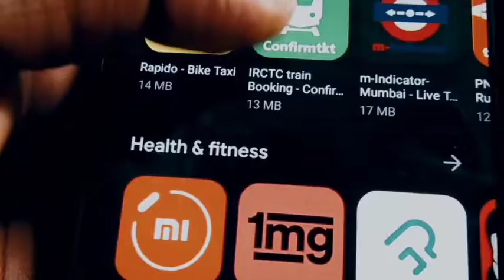ऊंट को जहरीला सांप क्यों खिलाया जाता है || Why is a Camel Fed to a Poisonous Snake ?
रेगिस्तान का जहाज़' कहे जाने वाले ऊंट से कई रोचक जानकारी जुड़ी हैं.
जैसे ये कई दिनों तक बिना पानी पिए तपती रेत में दौड़ सकता है.

इसके अलावा ऊंटनी का दूध इंसानों के लिए काफी पौष्टिक माना जाता है। वहीं, ऊंट एक शाकाहारी जानवर है, लेकिन आपको जानकर हैरानी होगी कि ऊंट को सांप खिलाया जाता है लेकिन क्यों...

Apart from this, camel milk is considered very nutritious for humans. At the same time, the camel is a vegetarian animal, but you will be surprised to know that the snake is fed to the camel and that too alive.

Queries solved:-

आखिर ऊंट को जिंदा सांप क्यों खिलाया जाता है
ऊंट को सांप क्यों खिलाया जाता है
मरे हुए ऊंट के पास क्यों नहीं जाना चाहिए
क्या ऊंट सांप के जहर से प्रतिरक्षित हैं
ऊँट सांप को क्यो खा जाता है हिंदी में
सांप खाने के बाद ऊंट क्यों रोता है
ऊंट सांप को क्यों खाते हैं
ऊंट सांप को खाते हैं वीडियो
क्या ऊंट सांप को खाता है
ऊँट सांप क्यों खाता है
आखिर क्यों खा जाता है ऊँट साँप को

Follow by :-

Important notice :-

We respect all caste ,community and religion ,the purpose of our channel is not to hurt anyone's sentiments.
We do not in any way hurt the sentiments of any caste ,religion or community ,Please see it as information and not with a feeling of hatred.